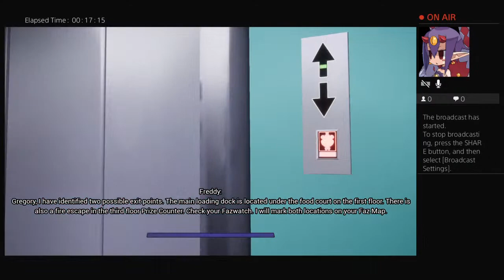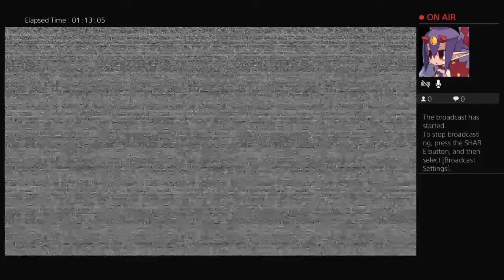Let's Play 'FNAF: Security Breach' with Laura! (Part 2)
Out of the ball pit, into the, uh, ball fire?